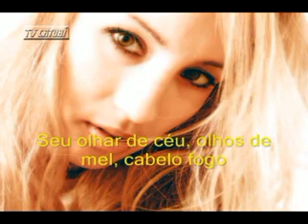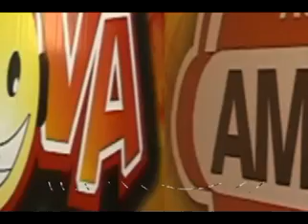TOP 10 RADIO TV AM710 E NOVA FM 88,3 - Resumão com Teo Nazaré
TOP  10  RADIO TV AM 710 E NOVA FM 88,3 - Resumão com Teo Nazaré